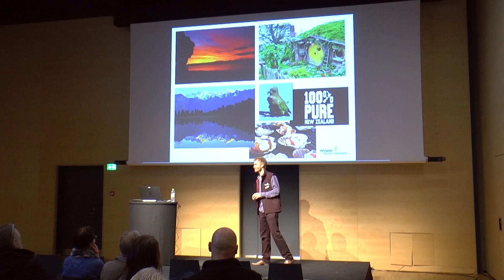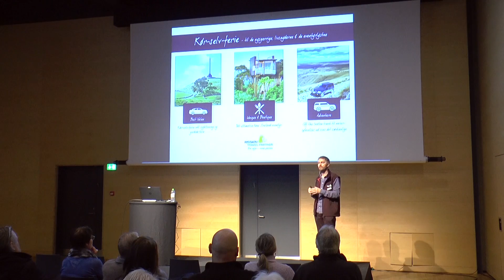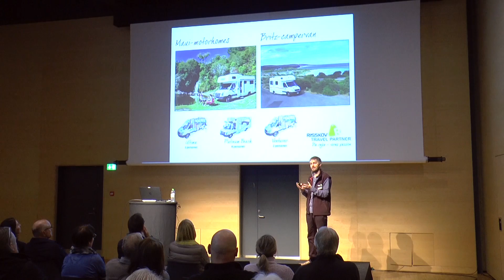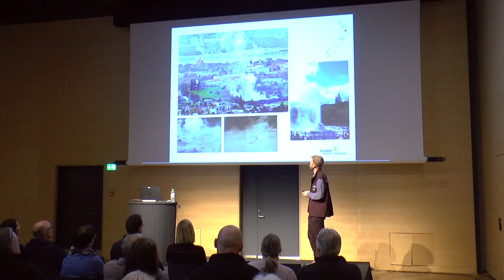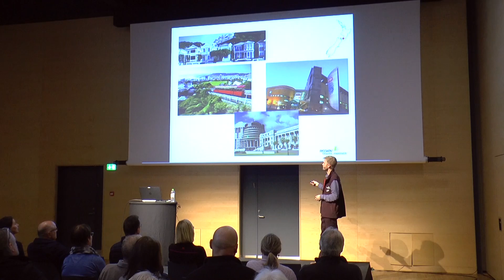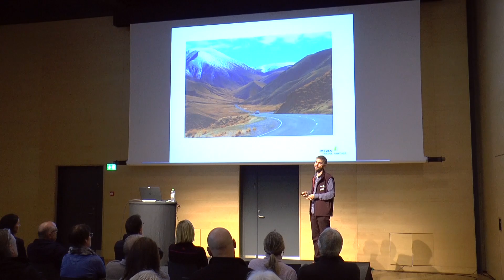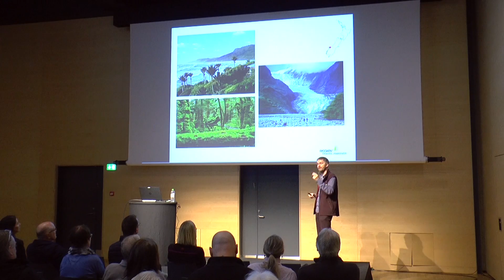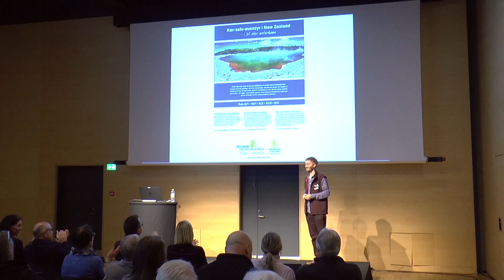Kør-selv-ferie i New Zealand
Per Storm, Risskov Travel

Optaget på Rejsemessen for Kvalitetsrejser 2015